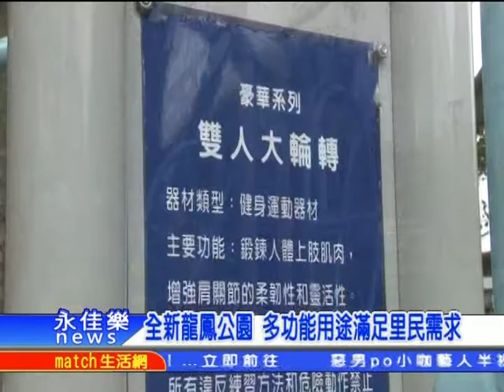全新龍鳳公園